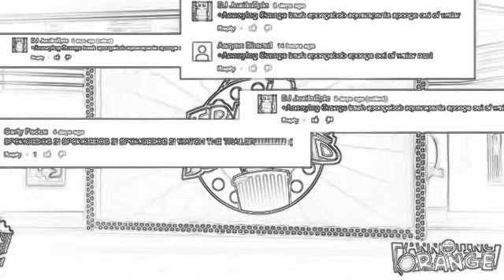Annoying Orange trailer trashed SpongeBob Movie sponge Out of Water in sketch